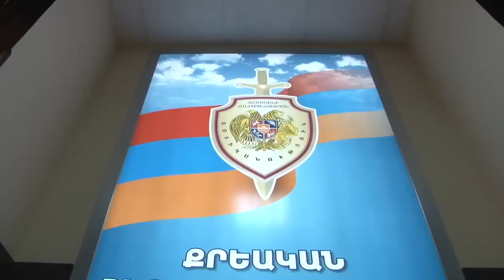Հունաստանի դատարանն այս հայ երիտասարդին դատապարտել էր 57 տարի և 6 ամիս ազատազրկման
Մարդուն առևանգելու, ապօրինի զենք կրելու, սպանության, կողոպուտի համար ՀՀ քաղաքացին դատապարտվել է ազատազրկման Հունաստանի դատարանի կողմից։ Նա հետախուզվում էր ՀՀ-ի և Ինտերպոլի կողմից։